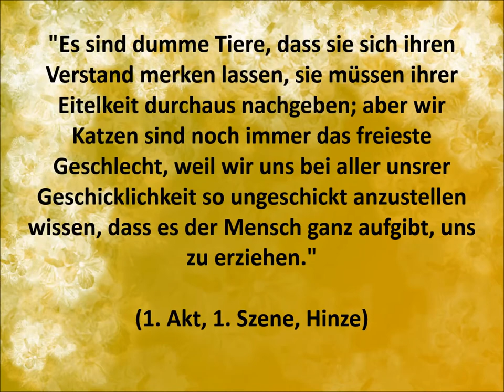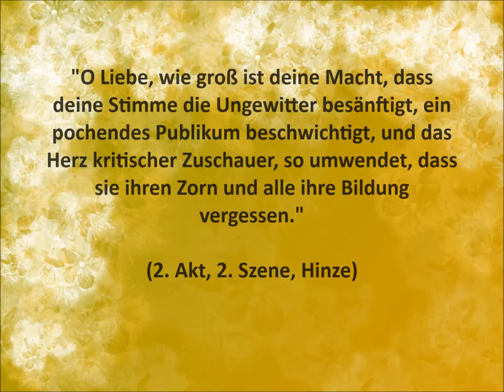Ludwig Tieck - Der gestiefelte Kater / 6x ZITATE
Prägnante Zitate aus Ludwig Tiecks Werk "Der gestiefelte Kater".
Viel Vergnügen!

              "Building Blocks" von Nate Blaze